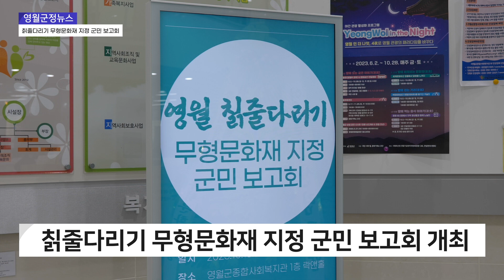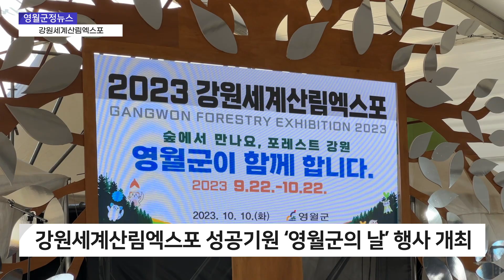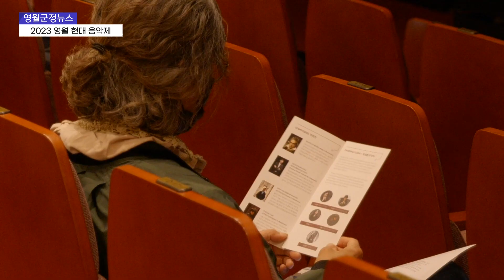2023년 10월 셋째 주 영월군정뉴스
10월 셋째 주 영월소식 전해드립니다.

00:00~00:45: 오프닝
00:45~01:38: 칡줄다리기 무형문화재 지정 군민 보고회
01:38~02:04: 평생학습축제 및 영월진로체험 박람회
02:04~02:40: 강원세계산림엑스포
02:40~03:37: 영월 지역축제
03:37~04:11: 제10회 영월군 사회복지대회
04:11~04:53: 창절사 대제 봉행
04:53~05:16: 2023 영월 현대 음악제
05:16~05:34: 문화 행사
05:34~05:48: 클로징